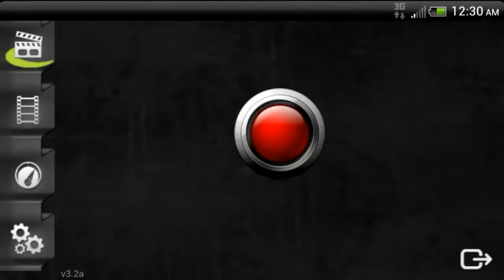Smashin in Nova 3 Android Gameplay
SpazzDaFuccOutNigga E/S